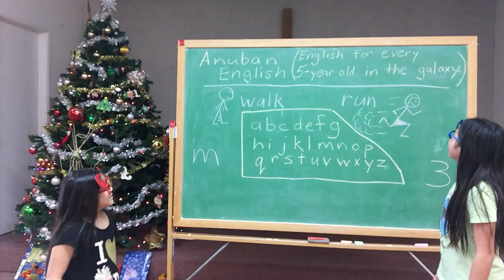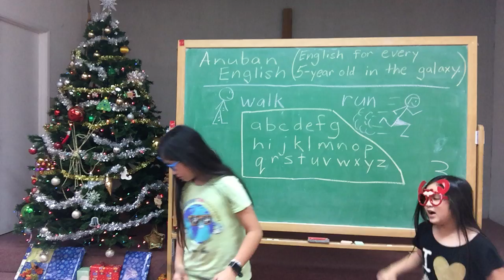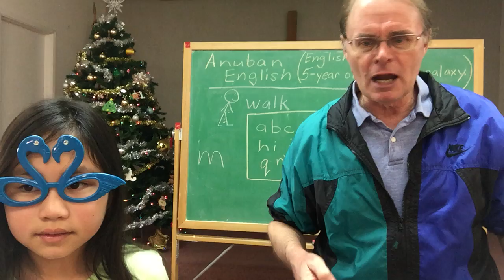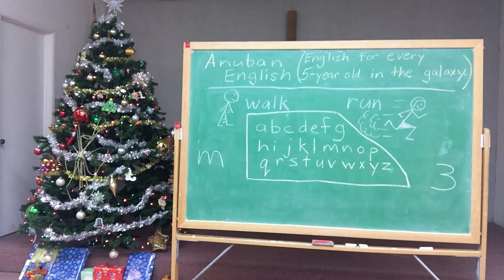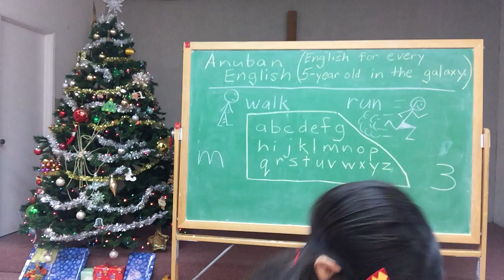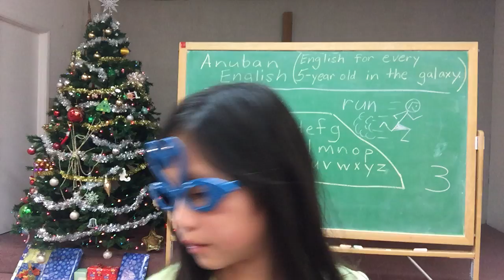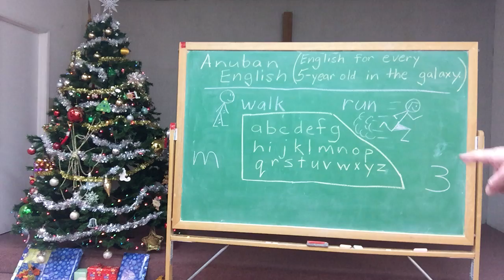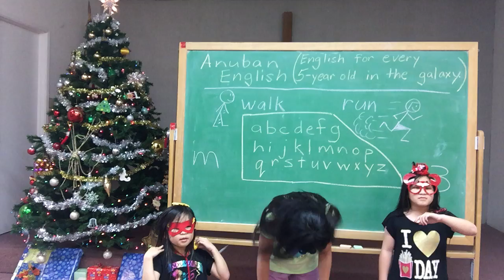AE 094 - Three